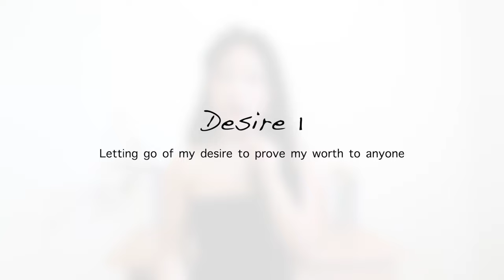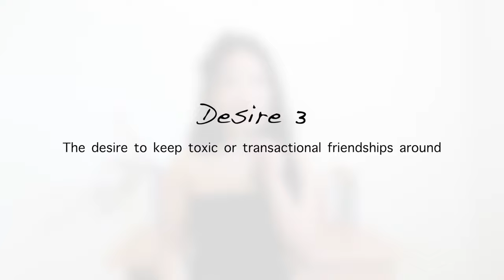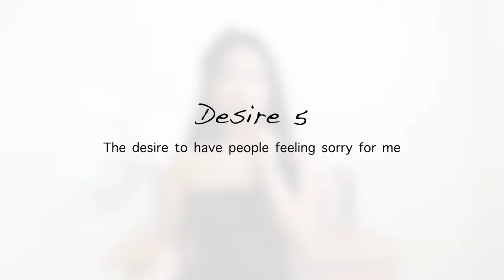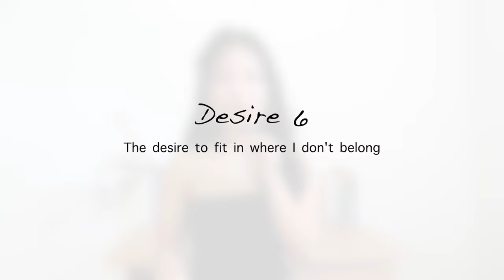My journey to self discovery and happiness before turning 30 | every desires I've let go of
Hey guys! Today I will be sharing with you every desire that I've let go of in order to step into to the energy of the 1% woman. And it's honestly made my journey a much more fulfilling one. Often times, we hinder our own growth by keeping our attachment to people, situations and dynamics that no longer serve us, and I want to empower you that you can easily let go once you firmly decide to.

00:00 - Intro
00:29 - 1 - Letting go of my need to prove my worth to anyone
01:50 - 2 - The desire to be in a romantic relationship
03:38 - 3 - The desire to keep transactional and toxic friendships
06:47 - 4 - The desire to keep my personal social media account for the sake of flexing
08:31 - 5 - The desire to have people feeling sorry for me
11:14 - 6 - The desire to fit in where I don't belong
13:23 - 7 - The desire to hit life milestones by a certain age
16:38 - 8 - The desire to seek approval from parents or authority figures
20:20 - Outro